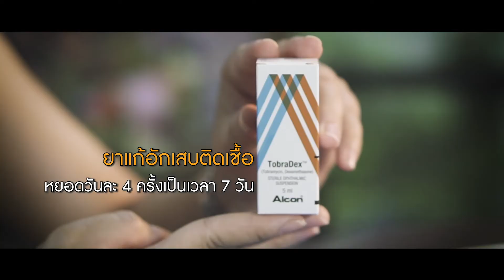Ep.9 ยาที่ใช้ในการรักษาสายตา (SBK , Femto , Relex SMILE) โดย พญ.ตุลยา ตั้งศิริพัฒน์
หลังการรักษาสายตา จะได้รับยาทาน ยาหยอดตาและชุดทำความสะอาดเช็ดตาในช่วง 1 สัปดาห์แรกหลังทำ มีอะไรบ้างคลิปนี้มีคำตอบค่ะ

Dr.tulaya Community
ติดต่อรับคำปรึกษา
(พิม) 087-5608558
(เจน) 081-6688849